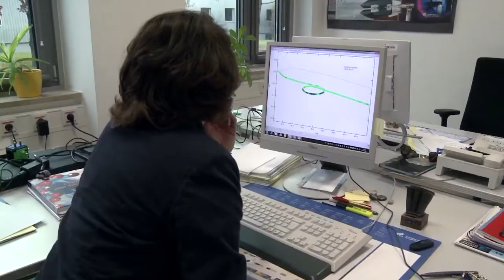Tina Jurkat & die Atmospheric Weather Band: Finalist des DLR_Science_Slam 2012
Vom Institut für Physik der Atmosphäre, Oberpfaffenhofen

 Thema:  „HALO WELT -- in 14 Tagen um die Welt mit dem ‚High Altitude LOng range research aircraft' "